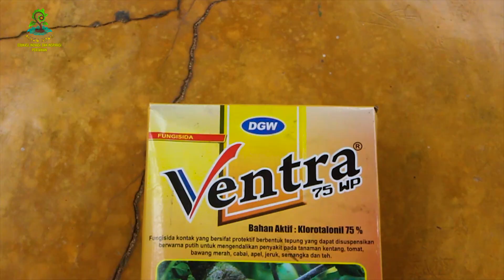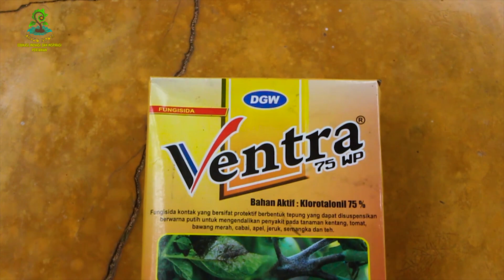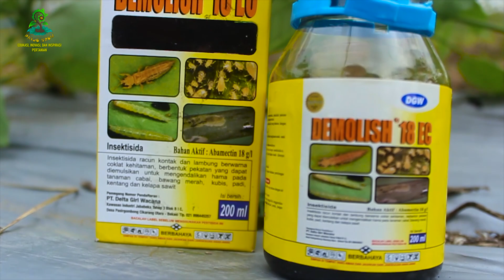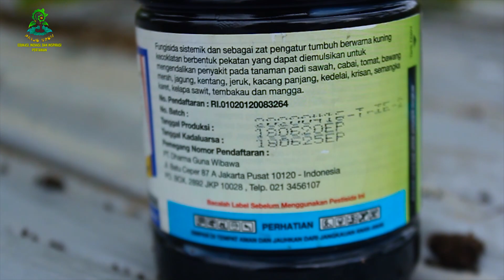TRIPS, TUNGAU, APHIDS, KUTU KEBUL, KUMBANG DAUN, TUNGAU KUNING MATI DENGAN 1 PRODUK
Hama dan penyakit merupakan salah satu faktor yang dapat menjadi kendala dalam budidaya tanaman, yang dapat menyerang tanaman dan menimbulkan kerugian.
Tanaman terong dan cabai merupakan tanaman yang masih satu keluarga / solanase.
Hama dan penyakit yang ada di tanaman terong pun sama persis dengan hama dan penyakit di tanaman cabai. Walaupun jumlah hama dan penyakit sangat banyak dan sangat berbahaya, tetapi bukan berarti tidak bisa di basmi.
Video kali ini mengedukasi macam - macam hama dan penyakit yang ada di tanaman terong dan cabai dan cara membasminya.

Salam Sukses
Salam Sejahtera
SUDAH SAATNYA PETANI JAYA.